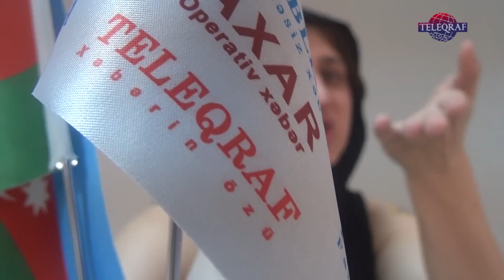Yetim Eyvazın oğlundan ŞOK MÜSAHİBƏ: "QULAĞINIZI KƏSƏRƏM"